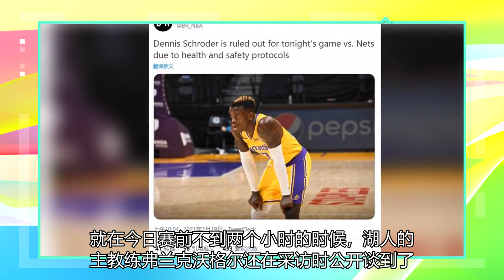湖人爆出最坏消息！第三巨人施罗德也缺席了。詹姆斯击败哈登、欧文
北京时间2月19日，今日篮网即将迎来和湖人的巅峰大战，可是就在赛前湖人突发传来了一个重磅坏消息，也是所有人都没有预料到的一幕，第三巨头丹尼斯-施罗德将会缺席。就在今日赛前不到两个小时的时候，湖人的主教练弗兰克沃格尔还在采访时公开谈到了，很期待施罗德和欧文之间的对决。